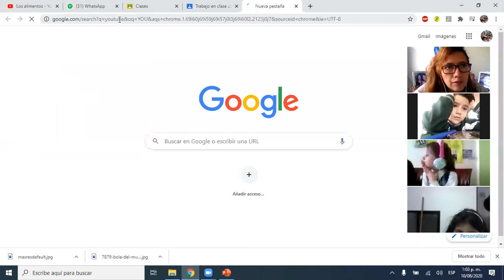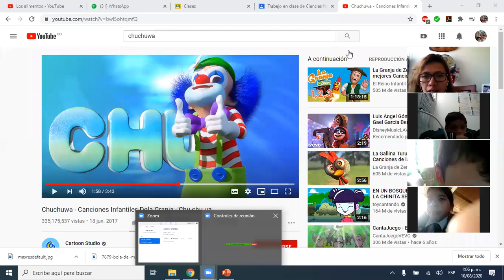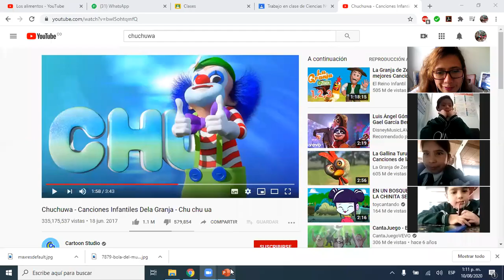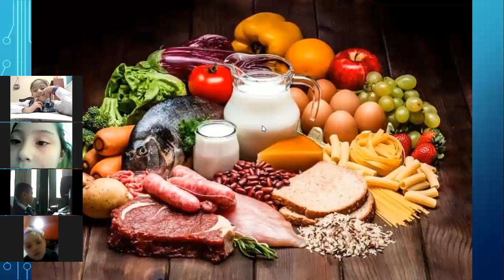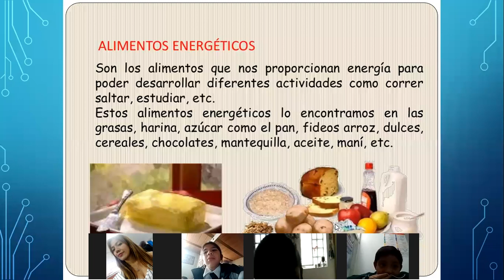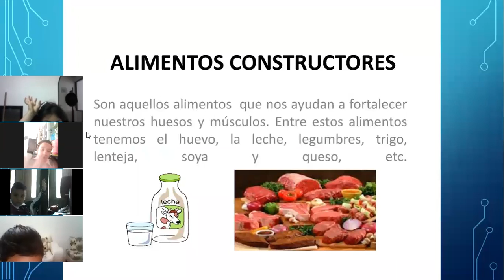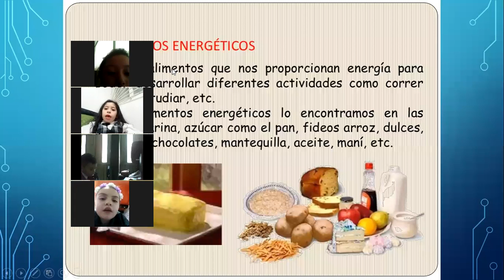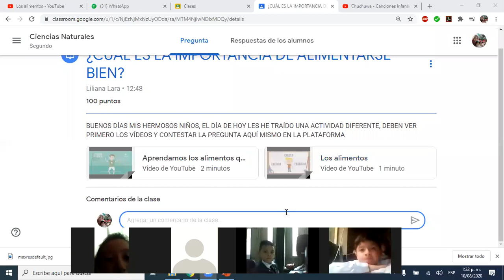Ciencias Naturales Clases virtuales Grd 2º la alimentación